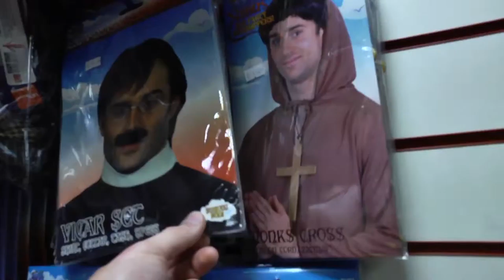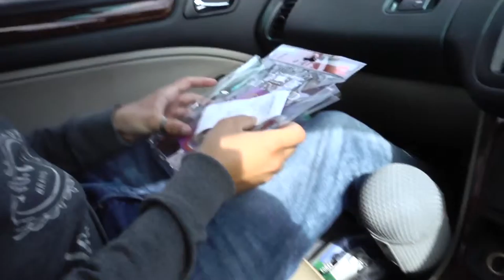1st blog under 22 days later channel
In this Blog for our September film, Sam and me are attempting to find some suitable costumes.